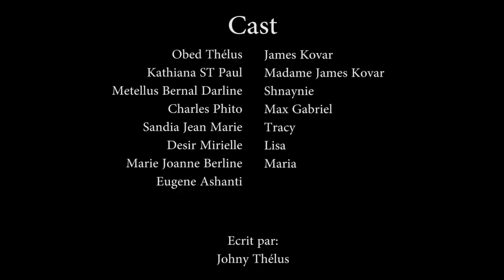CONFUSION PART.28 SHNAYNIE/KOVAR/LISA/TRACY/MAX